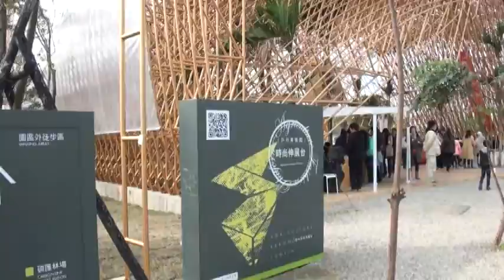2013雲林農業博覽會 5街頭藝人 時尚伸展台